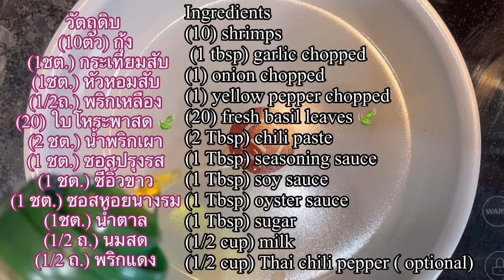Stir Fried Shrimp 🍤🦐with Chili Paste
กุ้งผัดพริกเผา เมนูง่ายๆที่แสนอร่อย ลองทำทานดูนะค่ะ หวังว่าทุกคนจะชอบ

 (10ตัว) กุ้ง
  (1ชต.) กระเทียมสับ
 (1ชต.) หัวหอมสับ
 (1/2ถ.) พริกเหลือง
 (20) ใบโหระพาสด 🍃
 (2 ชต.) น้ำพริกเผา
 (1 ชต.) ซอสปรุงรส
 (1 ชต.) ซีอิ๊วขาว
 (1 ชต.) ซอสหอยนางรม
 (1ชต.) น้ำตาล
 (1/2 ถ.) นมสด
 (1/2 ถ.) พริกแดง

Ingredients
(10) shrimps
(1) yellow pepper chopped
(20) fresh basil leaves 🍃
(2 Tbsp) chili paste
(1 Tbsp) seasoning sauce
(1/2 cup) Thai chili pepper ( optional)